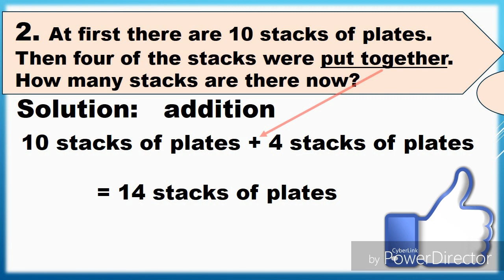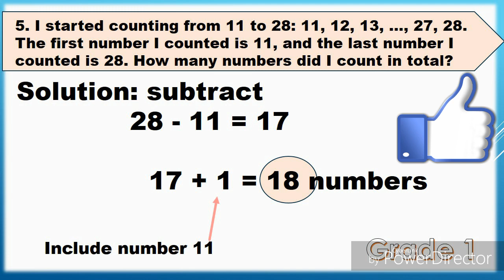MTAP reviewer 2019:#16 /with complete solution